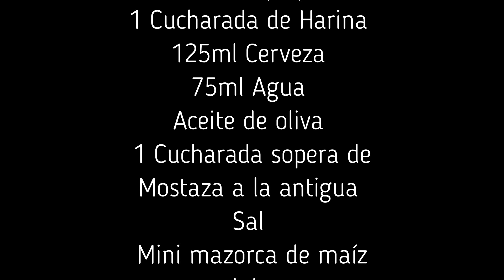Salchichas fresca de pollo con salsa de mostaza a la antigua y mini mazorcas de maíz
Si estás cansado de comer siempre igual las salchichas de pollo, esta es tu receta.
Muy fácil de preparar, riquísima y con ingredientes que seguro tienes en tu cocina.
El mostaza a la antigua, es la mostaza clásica, llena de semillas de mostaza como se hacía antiguamente y de textura granulada.

Ingredientes
6 Salchichas frescas de pollo
½ Puerro
1 Cebolleta pequeña
1 Cucharada de Harina
125ml Cerveza
75ml Agua
Aceite de oliva
1 Cucharada sopera de Mostaza a la antigua
Sal
Mini mazorca de maíz dulce

Lo primero que vamos hacer es coger una sartén añadimos aceite de oliva y lo ponemos a calentar.
Ya tenemos el aceite caliente, añadimos el puerro y la cebolleta picada, añadimos un poco de sal y lo sofreímos.
Cuando lo tengamos bien sofrito, añadimos la harina y la cocinamos bien. Este es uno de los pasos más importante, cocinar bien la harina.
Hemos cocinado bien la harina añadimos la mitad de la mostaza, lo mezclamos, añadimos la cerveza y lo mezclamos.
Cuando empiece a hervir la cerveza, añadimos el agua y reducimos a nuestro gusto.
Ha reducido, echamos la salsa en un recipiente para batirlo y lo batimos.
Cuando lo tengamos batido, añadimos la salsa de nuevo en la sartén, añadimos la otra mitad de la mostaza y lo calentamos durante 5 minutos.
En una plancha o sartén aparte, añadimos aceite de oliva, cuando este caliente, añadimos las salchichas y las mini mazorca.
Lo hacemos por todos los lados.
Por último, añadimos las salchichas y la mazorca en un plato, añadimos la salsa por encima y tendríamos un plato rico y diferente.

Podéis encontrarme en :
WEB:

Si piensas que la vida es muy importante elige bien con quien compartirlo .

SOLO ESPERO QUE OS GUSTE EL VÍDEO ❤️